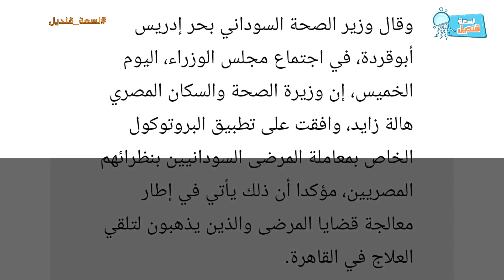حتى السودانيين - رخصتونا أوي يا مصريين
حساب سناب شات
mrkandiel